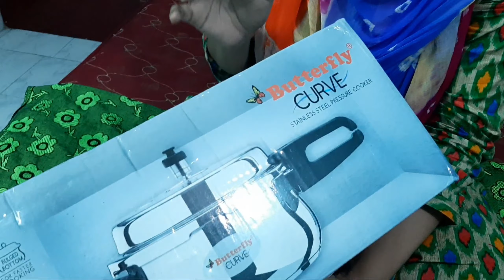💥 SURPRISE GIFT 💥 !!! 😲From whom & what for ??? 🤔 | Shaki's Vlog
𝐇𝐢 𝐅𝐫𝐢𝐞𝐧𝐝𝐬,
This Video is all about  💥 SURPRISE GIFT 💥 !!! 😲From whom & what for ??? 🤔